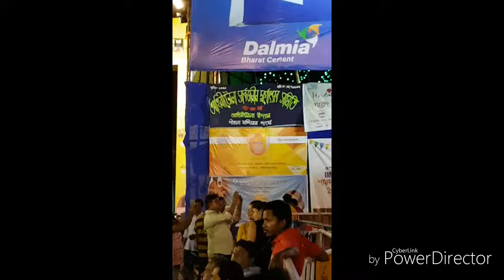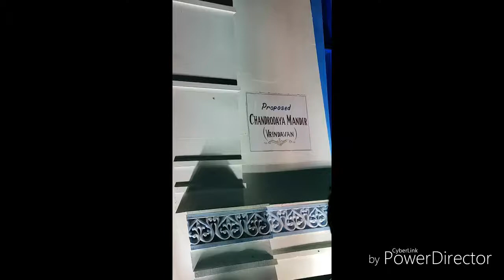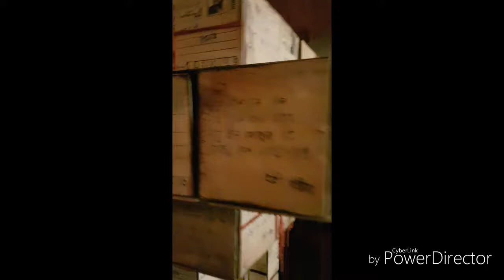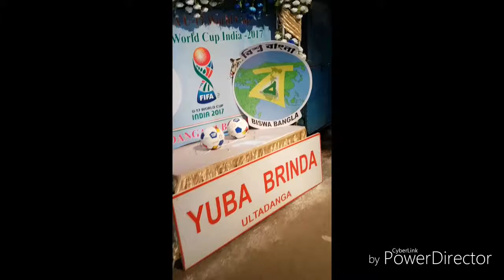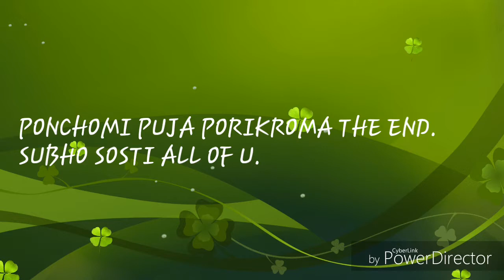MAHA PONCHOMI PANDAL HOPPING 2017. (KOLKATA,WEST BENGAL,INDIA)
KOLKATA  Durga PUJA PANDAL HOPPING  25/09/2017.WITH KUNAL ON ROAD.